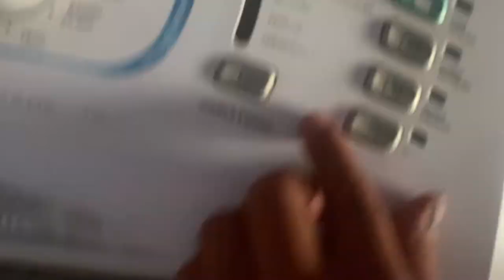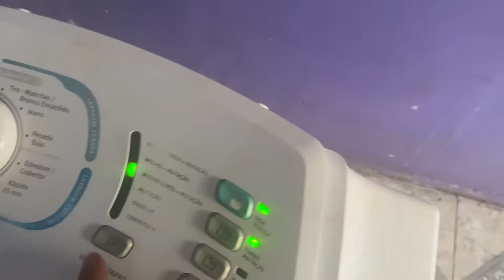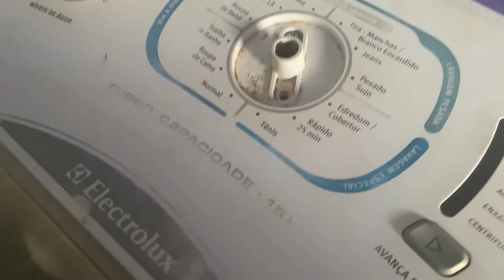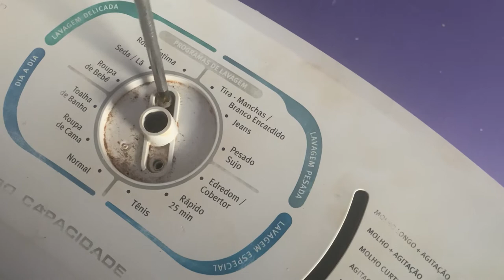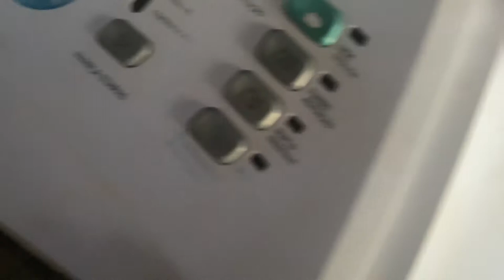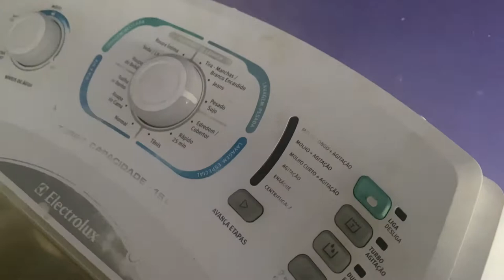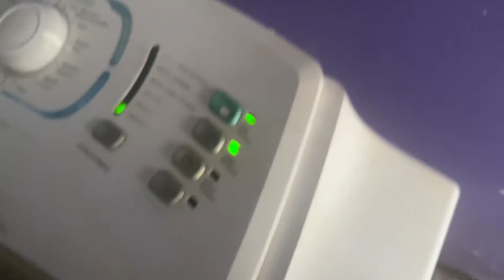Entra agua e já sai ao mesmo tempo pela Mangueira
Maquina de lavar Electrolux 15kg
funcionando desligada .
Placa e eletrobomba em curto